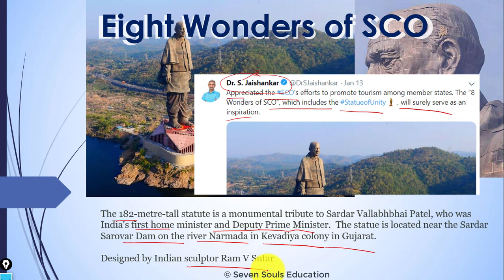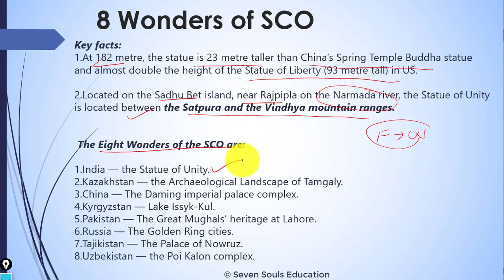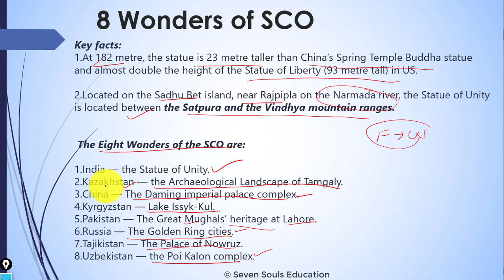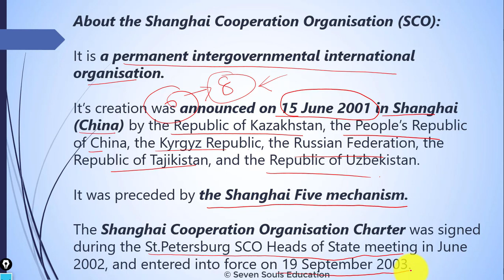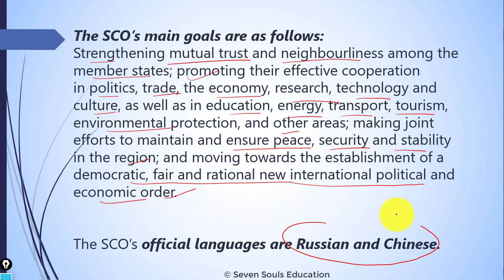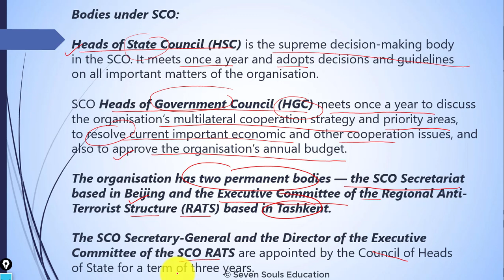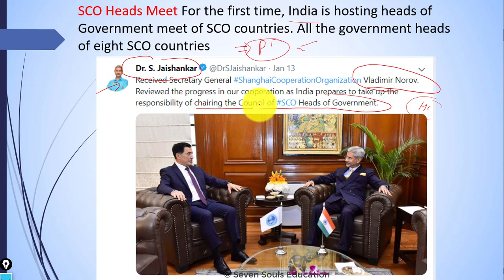Statue of Unity : ‘8 Wonders of SCO’ or World ?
In this video I will be discussing about Statue of Unity :  ‘8 Wonders of SCO’ or World ?
I will also cover SCO for UPSC perspective.

  Statue of Unity finds place in '8 Wonders of SCO'

Statue of Unity gets listed among eight wonders of Shanghai Cooperation Organisation

India's Statue of Unity has been included in the list of eight wonders of the Shanghai Cooperation Organisation (SCO). The SCO is an eight-member alliance from Eurasia, which includes India, China, Pakistan, Kazakhstan, Kyrgyzstan, Russia, Tajikistan and Uzbekistan.

External Affairs Minster Dr S. Jaishankar, on Tuesday, appreciated the SCO's efforts towards promoting tourism among member nations and asserted that the statue's inclusion in the list will "surely serve as an inspiration".

Apart from Statue of Unity, the other seven wonders of SCO include  Daming Palace in China, Navruz Palace in Tajikistan, Mughals Heritage in Pakistan, Tamgaly Gorge in Kazakhstan, Po-i-Kalan Complex in Uzbekistan, The Golden Ring of Russia and Lahore, the Mughals heritage in Pakistan

 The Eight Wonders of the SCO are:

India — the Statue of Unity.
Kazakhstan — the Archaeological Landscape of Tamgaly.
China — The Daming imperial palace complex.
Kyrgyzstan — Lake Issyk-Kul.
Pakistan — The Great Mughals’ heritage at Lahore.
Russia — The Golden Ring cities.
Tajikistan — The Palace of Nowruz.
Uzbekistan — the Poi Kalon complex.

About the Shanghai Cooperation Organisation (SCO):

It is a permanent intergovernmental international organisation.

It’s creation was announced on 15 June 2001 in Shanghai (China) by the Republic of Kazakhstan, the People’s Republic of China, the Kyrgyz Republic, the Russian Federation, the Republic of Tajikistan, and the Republic of Uzbekistan

The organisation has two permanent bodies — the SCO Secretariat based in Beijing and the Executive Committee of the Regional Anti-Terrorist Structure (RATS) based in Tashkent.

sco summit 2019 sco summit 2019 upsc sco in hindi
sco acronym collective security treaty organization commonwealth of independent states sco upsc vladimir norov sco main points sco faq shanghai cooperation organization documents.
SCO explained expansion of sco sco military exercise 2019.

Statue of unity revenue sardar sarovar dam height statue of unity events tallest statue in the world statue of unity job vacancy ahmedabad to statue of unity distance sou laser show.
statue of unity distance from ahmedabad statue of unity in hindi hotels near statue of unity statue of unity tour from mumbai statue of unity location statue of unity video statue of unity tent city statue of unity hotel.

helicopter ride at statue of unity statue of unity ticket price in hindi
car parking charges at statue of unity svpret statue of unity museum statue of unity souvenir statue of unity tickets
statue of unity booking
statue of unity online booking
statue of unity ticket booking
how to reach statue of unity